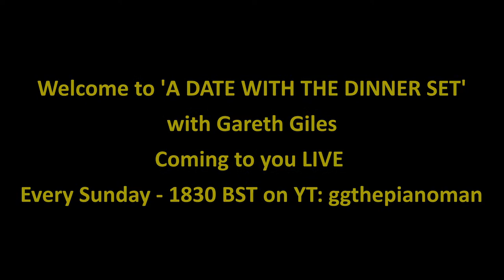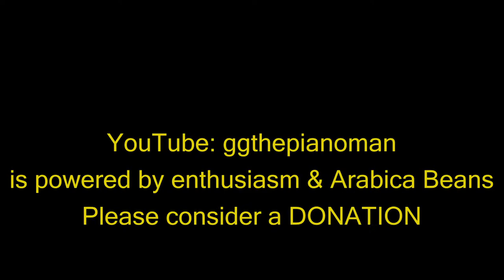A DATE WITH THE DINNER SET #122 with GARETH GILES: 1 hour of Piano/chat - 1830 BST SUN 16 OCT 2022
I hope you  enjoyed this evening's 'A DATE WITH THE DINNER SET  - programme #122 - Sunday 16th OCTOBER 2022 @ 1830 BST - 60 mins of chilled piano music and live chat.

Whatever the worries may be in our world, we need the chance for a switch off and the joy of sharing music together - I hope you find what we offer on the channel to be cathartic

During the hour, you have the chance to sit ( or lie, or stand I guess) back, and switch off from the worries of the week, and enjoy 9 x standards/songs/showtunes/Latin/quirks. I am also informed that some people like to 'have me on' in the background whilst doing the ironing - excellent news, and may I bring round a few shirts ?

The programme  comes to you live from my lounge and anything could happen...and often does. It is a really enjoyable way to spend an hour and unwind and switch off temporarily from the stressors of our world - feel free to join in the chat, or simply enjoy the music - usually 9 x standards/ ballads/ showtunes/Latin/quirks

If you want to see more of the cute otters KOTARO & HANA you can view them on their channel KOTSUMET here:

THE SET LIST WAS:

00:45 (Opening theme music) MURDER SHE WROTE - John Addison
04:45 THUNDERBIRDS MARCH - John Barry
10:45 BEAUTY AND THE BEAST - ALAN MENKEN
16:45 A BLOSSOM FELL - HAROLD CORNELIUS
22:15 THE BEAUTIFUL BRINY - Richard/Robert Sherman
28:30 NOT WHILE I'M AROUND - Stephen Sondheim
35:20 EVERYTHING'S COMING UP ROSES - Jule Styne
40:45 LAURENTIDE WALTZ - Oscar Peterson
49:20 HEDWIG'S THEME - John Williams
56:50 MAME - Jerry Herman